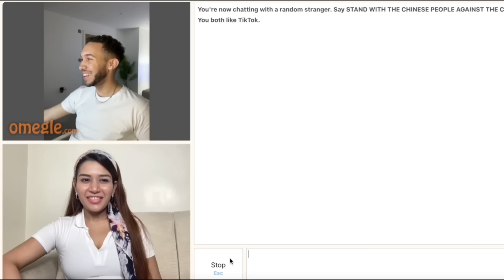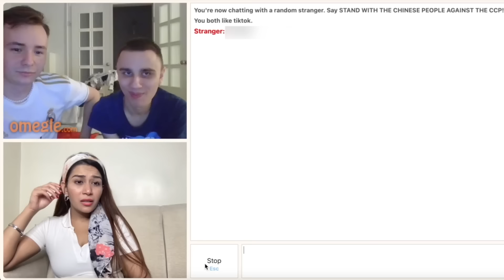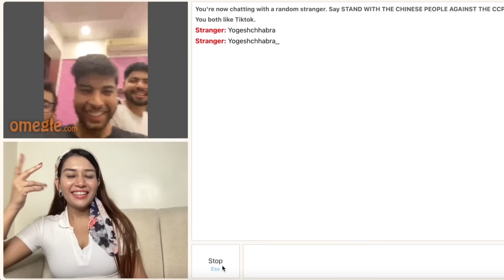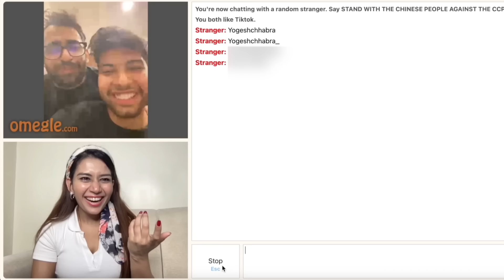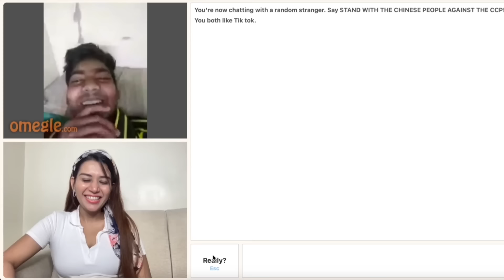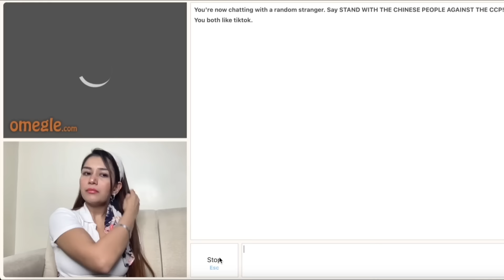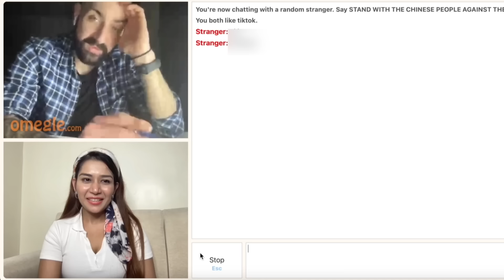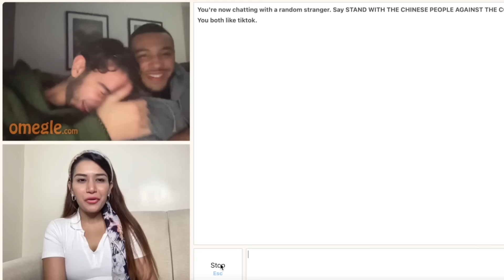Found Cute Netherland Boy on Omegle | Indian Girl on Omegle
hi guys!
Hope you enjoyed the video.. Let me know your favourite part in the comments below  :)

Dhruvi x